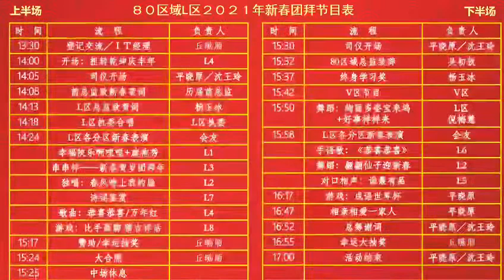李嬿姿80區域新春團拜扭轉乾坤迎新年2021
2021 2 月21